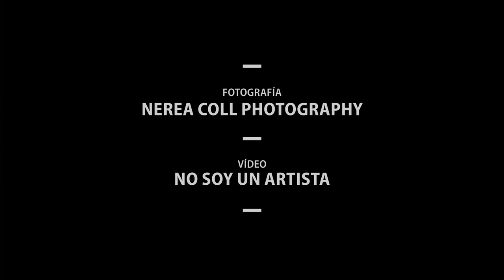Making off - FitCarrer 2014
Models
Manu Chabrera, Victor Segarra, Carmen Esquivel, Marta Martín y Salvador Rocher

Creative direction, art direction and graphic design
Sayavera Studio y María Yin

Realization and editing
No soy un artista - Óscar N. Seguí

Music
Inànimes

Airbrush makeup
Nena Wapa Wapa